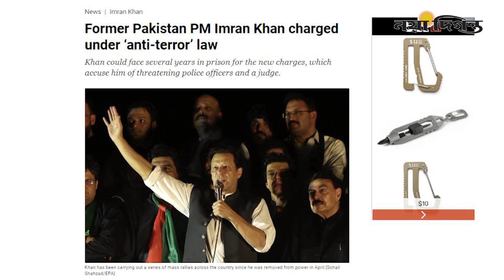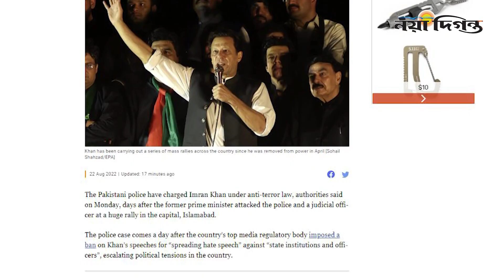রাশিয়ার অস্ত্র গুদামে হামলা, ইমরান খানের নামে মামলা, ড্রোন কিনবে ভারত, Naya Diganta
সন্ত্রাসবিরোধী আইনে ইমরান খানের বিরুদ্ধে মামলা,
রাশিয়ার হামলায় ধ্বংস ইউক্রেনের অস্ত্রাগার,
৩শ কোটি ডলারের অত্যাধুনিক প্রযুক্তির মার্কিন ড্রোন কিনছে ভারত,
ব্রিটেনের সবচেয়ে বড় কন্টেইনার বন্দরে ধর্মঘট,

1 R. K. Mission Road, Dhaka-1203.